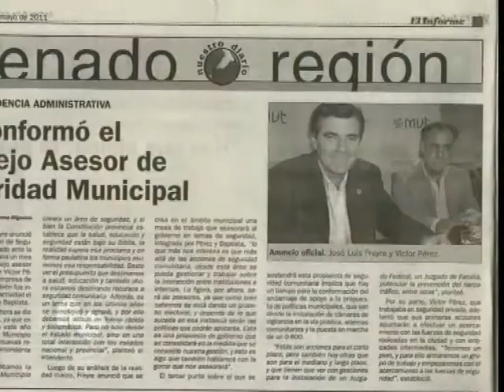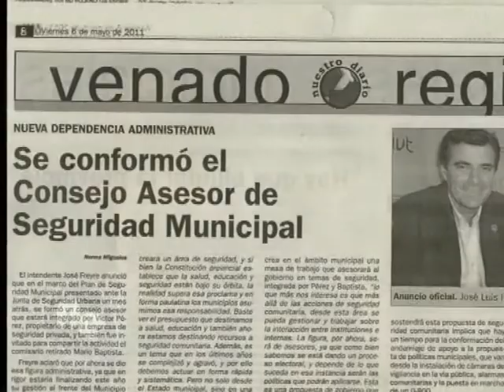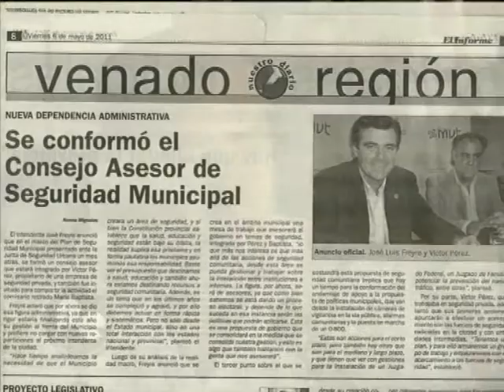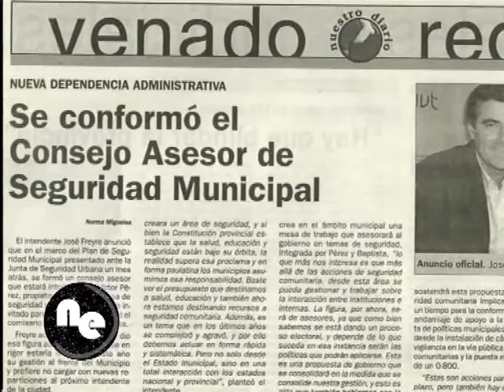Victor Perez - Asesor en Seguridad MVT